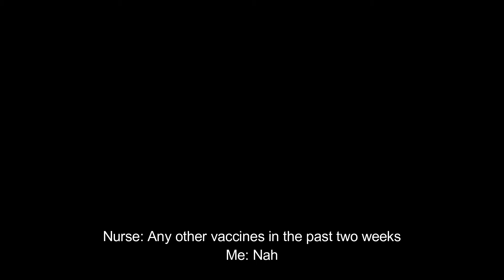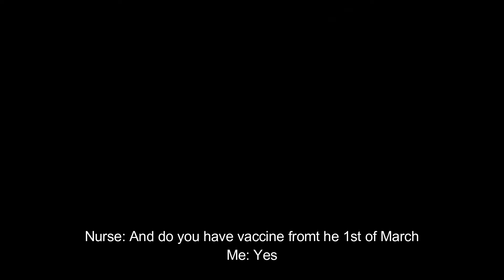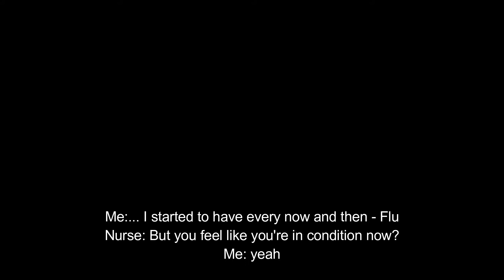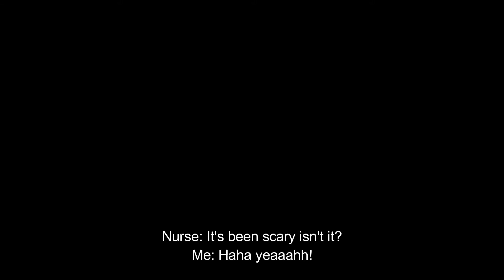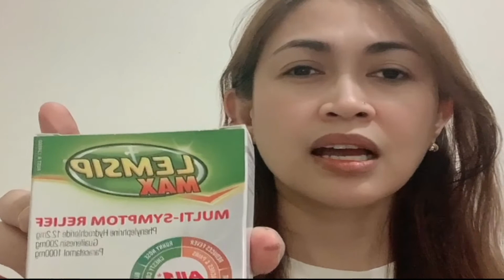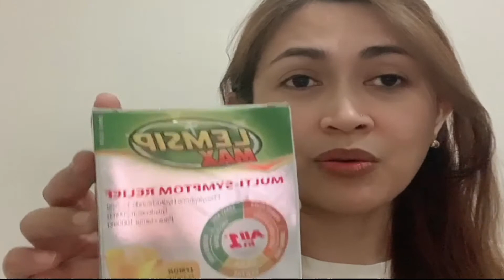Pfizer Covid 19 Vaccine In Sydney Part 2 ~ The Real Story Behind Pfizer Covid 19 Vaccine In Sydney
Visit the Part 1 of this video to learn about pfizer covid 19 vaccine in Sydney topic

This video is showing pfizer covid 19 vaccine in Sydney topic valuable information but we try to cover the following subjects:
-Pfizer Vaccine in Sydney
-covid vaccine in Sydney
-Pfizer Covid19 Vaccine in Sydney

Thank you for visiting, I'm going to cut it as short as possible, so let's cut to the chase! Are you seeking more information about Pfizer Covid19 Vaccine in Sydney
pfizer covid 19 vaccine in Sydney subject is showcased in several YT videos, but we tried to offer you the very best information in a brief and also understandable video clip.

For your information I just wanted to let you know that Liking a YouTube video is a fast way to let us know that you liked our work. If you're logged in, liking a video will add it to your "Liked videos" playlist.
If you're not the greatest fan of a video, disliking it is one way to show your opinion and let us know we have to create better videos.
Problems watching the video?
The video quality you can anticipate a minimum of 99% of time when you watch YT on an ISP ( Web Service Provider) in a specific area. Here's what each rating indicates:

- HD Verified: you should anticipate smooth playback the majority of the time when enjoying HD YouTube videos.

* Lower Definition: during playback, you may experience fuzzy picture quality and regular disruptions while playing YT vids at 360p and above.
If you want to find out more concerning Pfizer Vaccine in Sydney I suggest you to look into our other videos